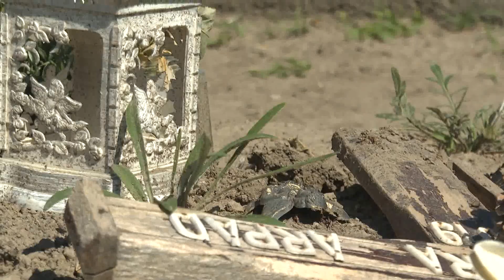2022.06.16. Sírhelyeket gyaláztak meg a rábéi temetőben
A kegyeletsértést feltételezhetően a gyakran ott tanyázó migránsok követhették el.